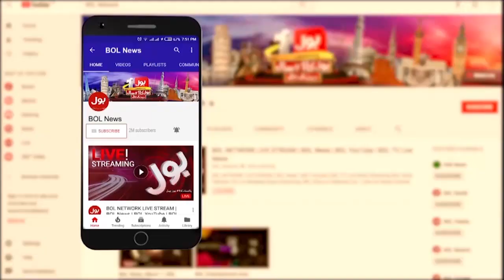Imran Khan New Prime Minister? | Asif Zardari Master Plan? | No Confidence Motion | Breaking News